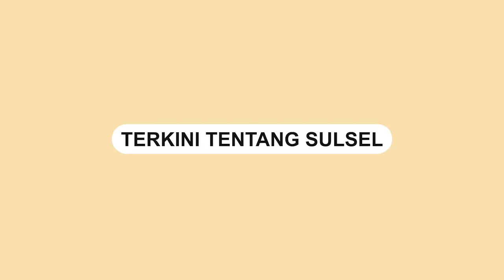Kecewa, Parfum Penonton Banyak Hilang saat Dititip di Panitia Konser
Penonton konser Kangen Njoged Orkestradut Night yang digelar di Tebing Breksi Jogja merasa kecewa.

Terlihat para penonton yang mayoritas perempuang kecewa kepada panitia.

Sebelum masuk ke lokasi konser, penonton yang membawa parfum disita oleh panitia di pintu masuk.

Saat acara selesai, para penonton banyak yang kehilangan parfum.

Panitia yang menyita parfum juga tidak berada dilokasi saat acara selesai.

Terlihat seorang perempuan menyampaikan kekesalannya kepada panitia konser.

Video tersebut dibagikan oleh akun Instagram @terang_media, Senin (8/8)
Video terkini dan terbaru..